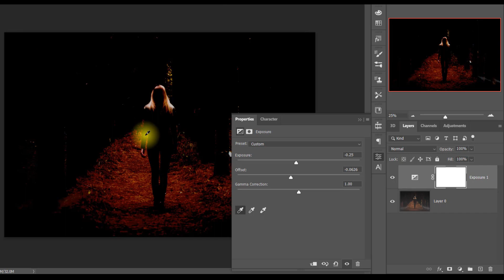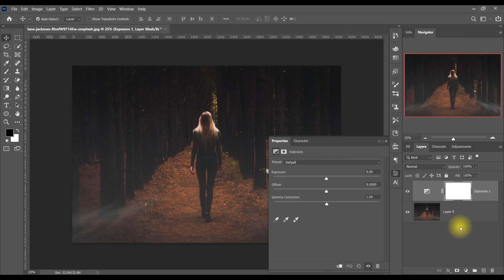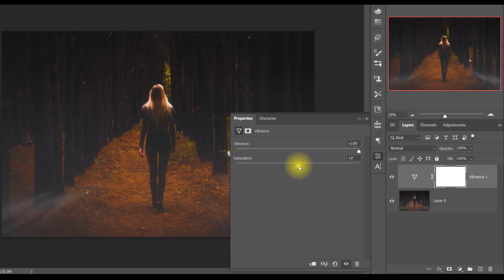#61 How to use exposure and vibrance 1K+ views 🔥🔥🔥 | Adobe Photoshop cc 2021 | tutorial.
Hey guy's ,

▶ In this video i'm going to show you how to give Professional smoke effect in the image.

for Beginners and advance course in Hindi Photoshop Tutorials.

▶ Tools , Options and short cuts use in this video  __________________

   ▶ exposure
   ▶ vibrance

My laptop

My pen table

My video editing software - filmora

hashtags